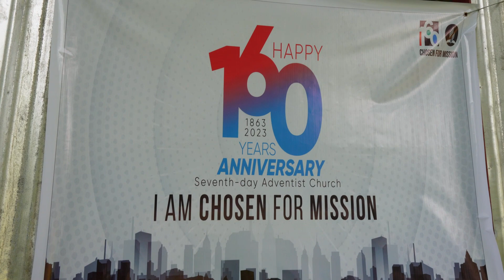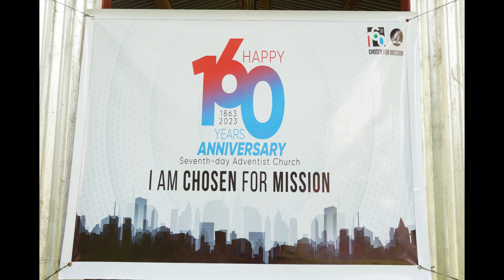Double Celebration - 160 years of Adventism and 2nd year Church Anniversary.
Great celebration